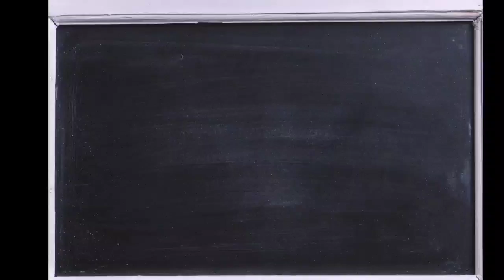ممكن اسئله امتحان اللغه الفرنسيه تيجى ازاى . تلخيص كامل للأسئله وطريقه التعامل مع الملاحظات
ممكن اسئله امتحان اللغه الفرنسيه تيجى ازاى
تلخيص كامل للأسئله وطريقه التعامل مع الملاحظات
# مسيو_ مصطفى _السقا
ده رابط ورق الملاحظات والاسئله